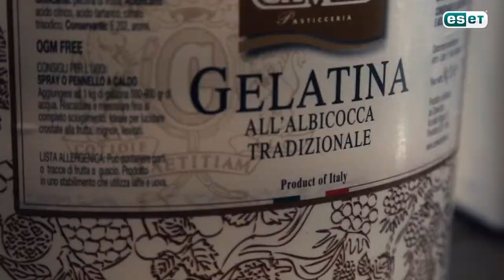Wie Rino mit Sicherheit im Internet das Eis zum Schmelzen bringt - ESET